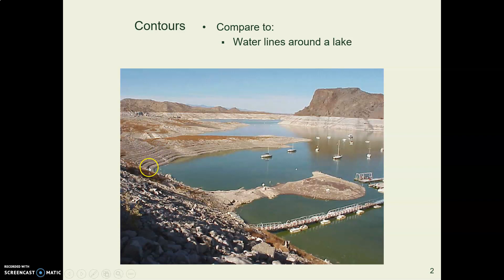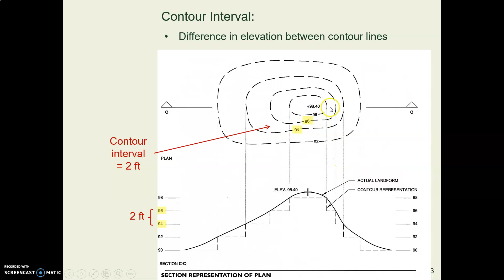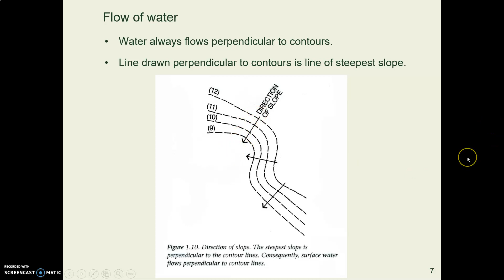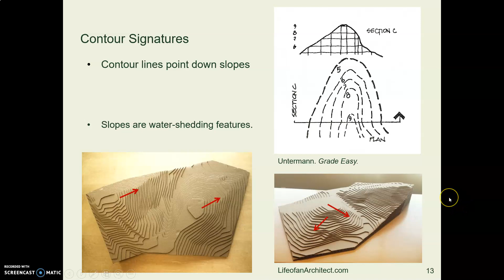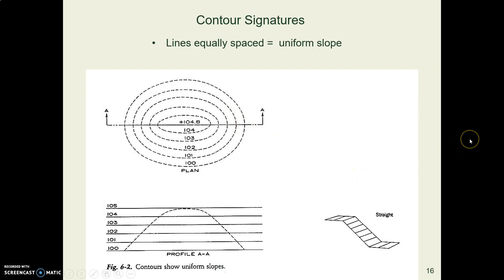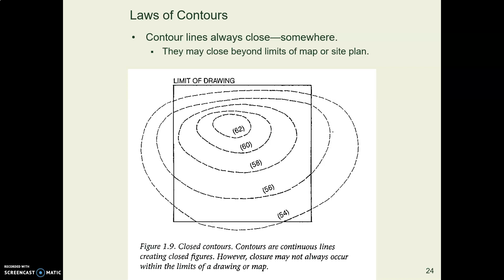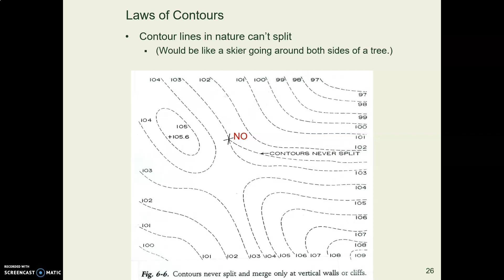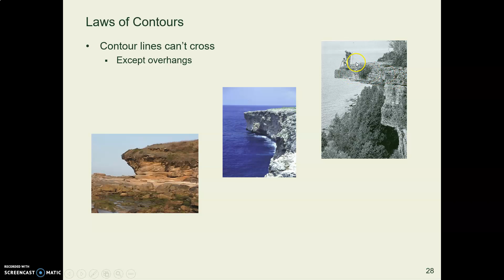CB09a contour lines